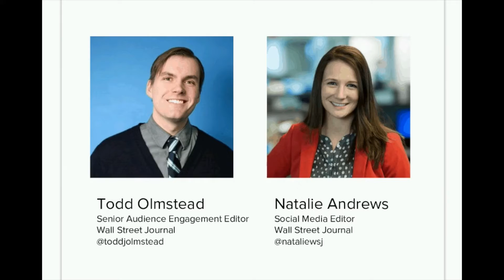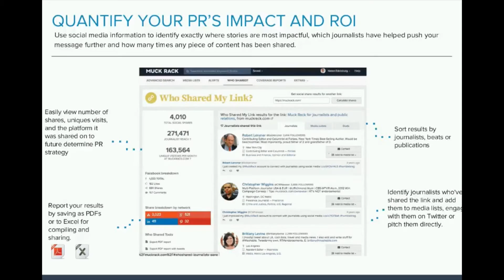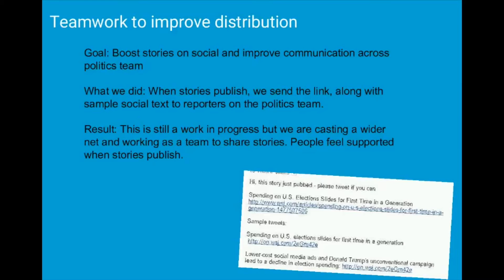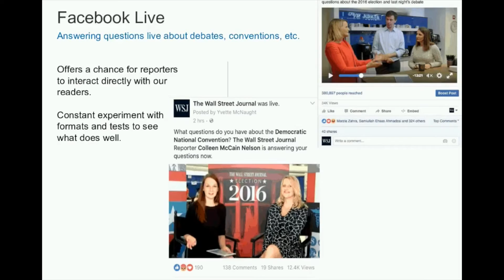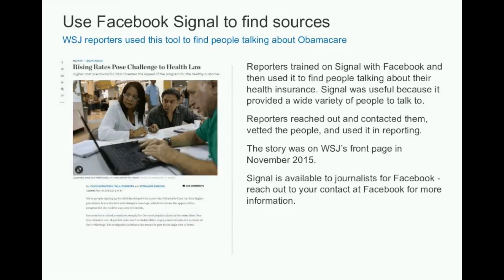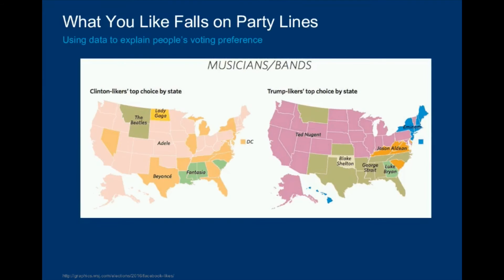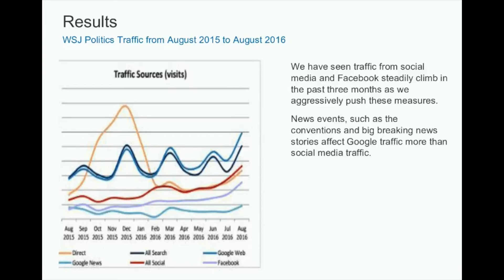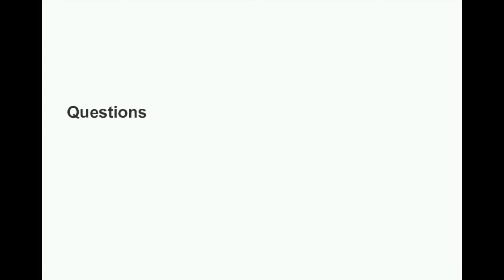How the WSJ sources news and covers the elections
How are journalists sourcing news on big events like the upcoming elections using social media and other new technologies? On Tuesday November 1st, Muck Rack’s CEO Greg Galant hosted a webinar with The Wall Street Journal's Todd Olmstead and Natalie Andrews, to discuss how the WSJ is using unique methods to source and distribute news content in a quick and effective manner, with a focus on news around the 2016 presidential elections.

For those who may have missed it and attendees who want to review what was shared, we're providing a link for you to view the webinar.

About the guests:

Todd Olmstead, Senior Audience Engagement Editor, Wall Street Journal, @toddjolmstead
Todd Olmstead is the Wall Street Journal's Community Editor. He holds a M.A. in digital journalism from New York University and a B.A. from Colby College in English. He previously worked at Mashable as Associate Community Manager, and he also writes about music and entertainment.

Natalie Andrews, Social Media Editor, Wall Street Journal, @nataliewsj
Natalie Andrews is the social media editor for The Wall Street Journal in Washington, D.C., where she publishes WSJ's political content on social media channels. She is leading WSJ's efforts in live social video during the 2016 campaign, and writes about the intersection of social media and politics. She graduated from Utah State University in 2006 with a degree in journalism and in 2012 with an MBA from the University of San Diego.

Greg Galant, Cofounder and CEO, Muck Rack @gregory
Gregory Galant is the cofounder and CEO of Muck Rack, a digital PR and journalism platform. TheNextWeb called Muck Rack “one of the most useful tools ever invented for media professionals.” Greg's also the cocreator and executive producer of The Shorty Awards honoring the best of social media. Greg’s a frequent speaker on social media, marketing, PR, entrepreneurship and journalism. He’s given presentations at SXSW, Le Web, Harvard Business School and The International Journalism Festival. His columns have appeared in Fortune, Forbes and Business Insider. Greg's also a member of Twitter's exclusive first name club. You can follow him at @gregory.